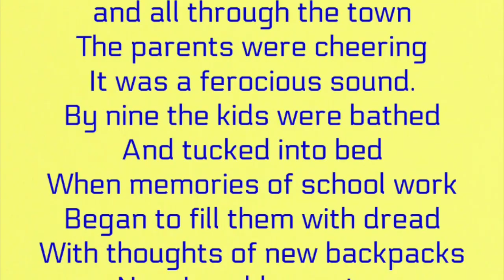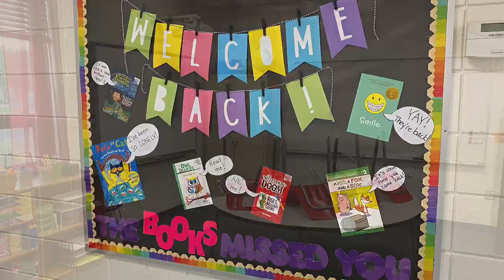Nodaway Holt Elementary 20-21